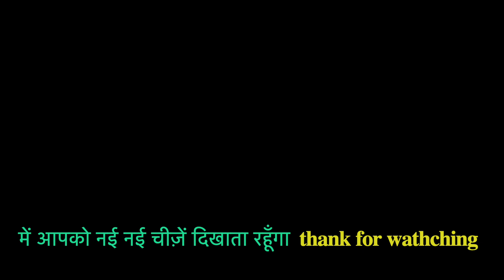Water Scooter!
सुमद्र (पानी) में चलने वाला Scooter